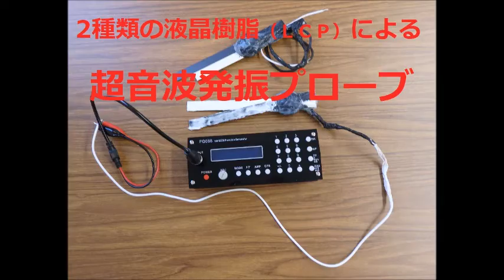超音波の発振制御システム ultrasonic-labo 超音波システム研究所